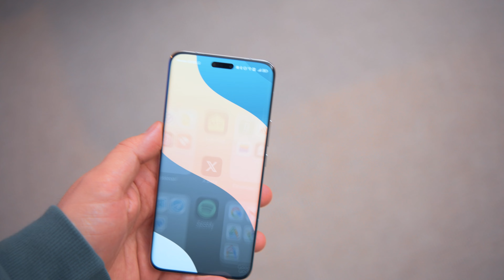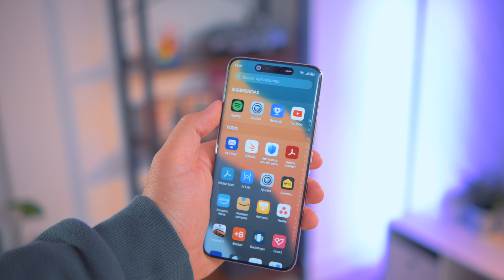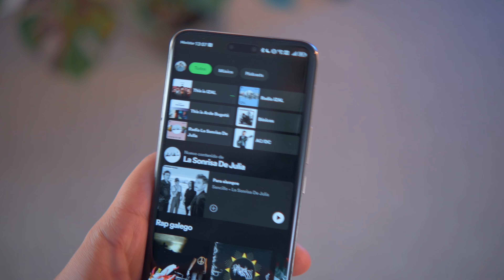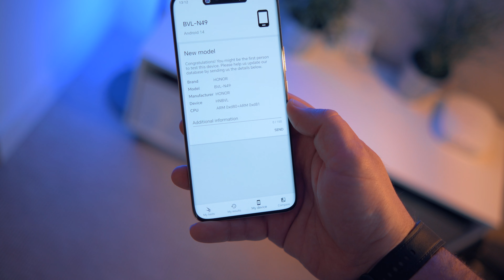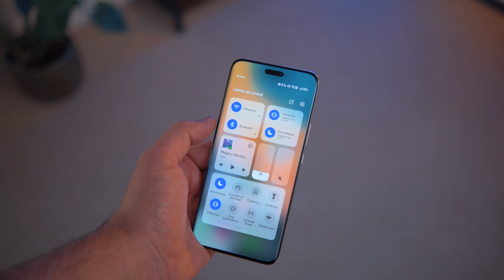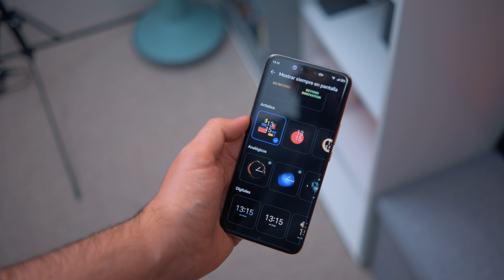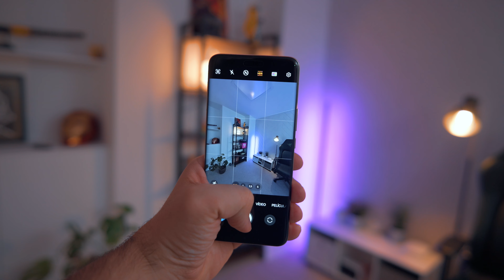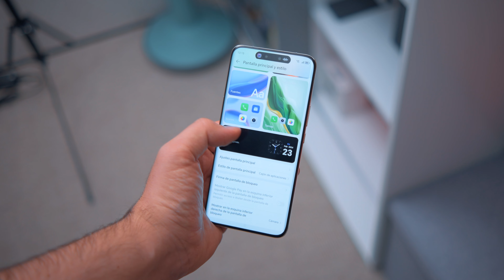HONOR Magic6 Pro review: la batería infinita | ¿Vale la pena?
🛍️ HONOR Magic6 Pro en Amazon España

Te contamos todo sobre el HONOR Magic6 Pro, la confirmación definitiva de que HONOR ha llegado para quedarse en la gama premium, un modelo que tiene un hardware increíble, y unas condiciones casi únicas para ser una de las grandes alternativas para aquellos usuarios que quieren un diseño diferente o una gran autonomía.

00:00 HONOR Magic6 Pro análisis
00:40 Diseño
0304 Pantalla
05:06 Seguridad
05:48 Rendimiento
06:30 Batería
08:25 Software
11:02 Cámaras
18:39 HONOR Magic6 Pro, ¿vale la pena?

📹 Vídeo grabado con la Nikon Z f
📹 Nikon Z 30
📹 Viltrox 23 mm f/1.4
📹 K&F Concept 210 Tripod
💾 Samsung SSD T5 EVO
🎙️ Comica CVM-VM20
💻 Lenovo Legion 5
📱 iPhone 15 Pro Max
🎧 Samsung Galaxy Buds2 Pro